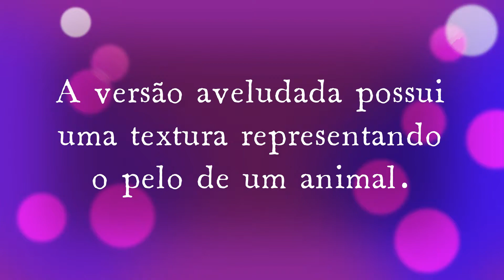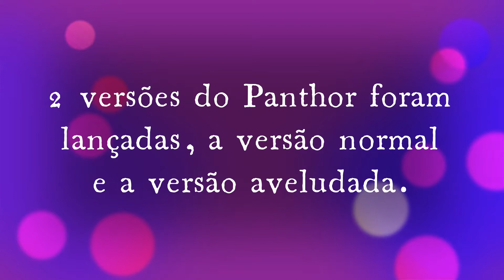Panthor Aveludado/Flocked - He-Man Masters Of The Universe Origins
Comparação entre o Panthor normal e o aveludado.